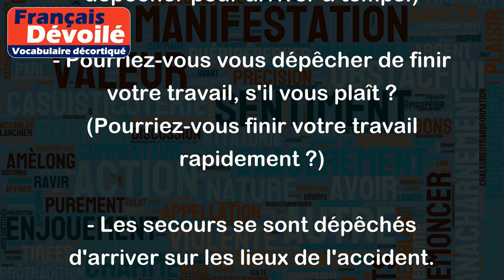Dépêcher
Le verbe "dépêcher" signifie généralement faire quelque chose rapidement ou dans les plus brefs délais possibles. Voici quelques exemples pour mieux comprendre :
- Je dois me dépêcher pour arriver à l'heure à mon rendez-vous. (Je dois me dépêcher pour arriver à temps.)
- Pourriez-vous vous dépêcher de finir votre travail, s'il vous plaît ? (Pourriez-vous finir votre travail rapidement ?)
- Les secours se sont dépêchés d'arriver sur les lieux de l'accident. (Les secours sont arrivés rapidement.)
On peut également utiliser le verbe "dépêcher" dans un contexte plus formel, pour demander à quelqu'un d'envoyer quelque chose rapidement ou de traiter une demande rapidement. Par exemple :
- Je vous prie de vous dépêcher d'envoyer ce document à notre comptabilité. (Je vous prie d'envoyer ce document rapidement à notre comptabilité.)
- Nous avons besoin que vous vous dépêchiez de traiter notre demande, car nous avons une échéance à respecter. (Nous avons besoin que vous traitiez rapidement notre demande.)